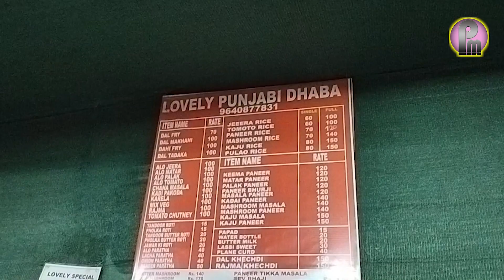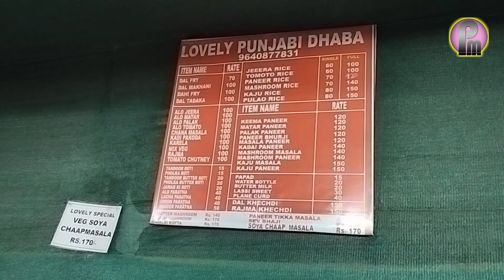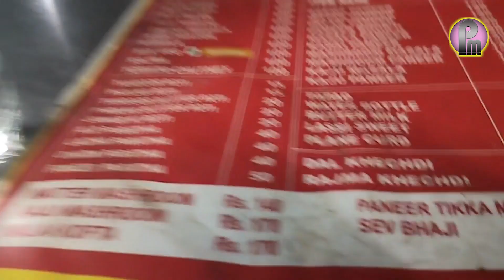Lovely Punjabi Dhaba - Bowenpally | Food Review